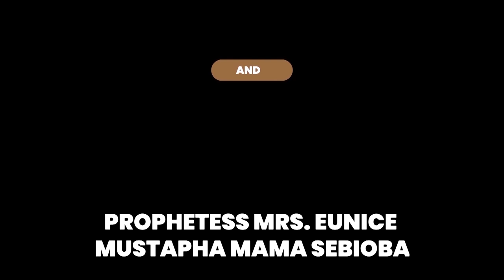IRI OWURO SEPT. 30th 2021